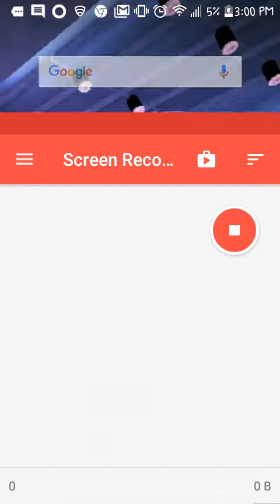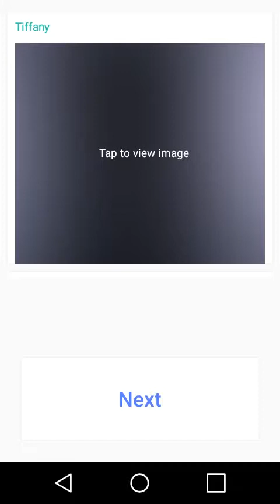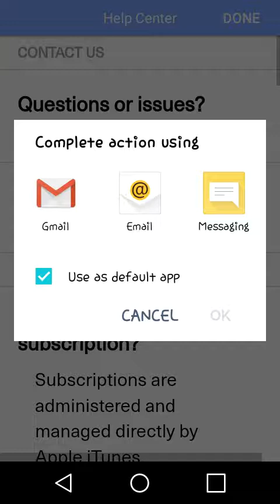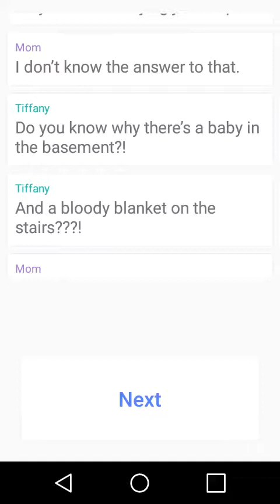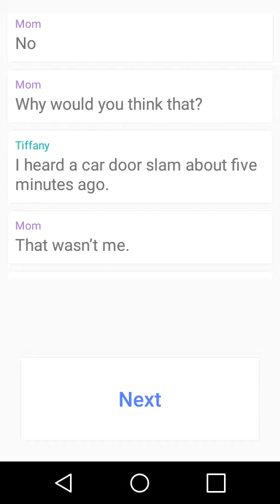Where is she?! Part1